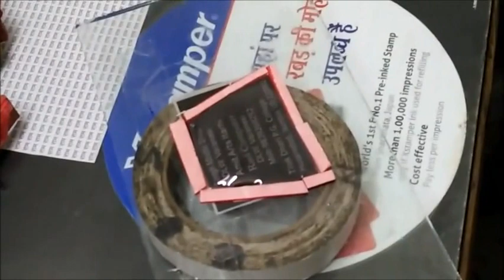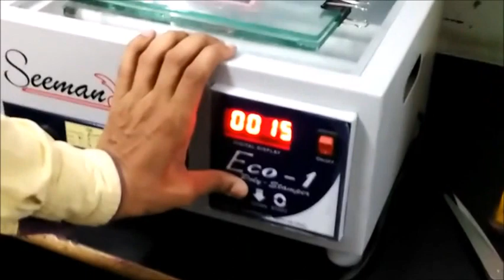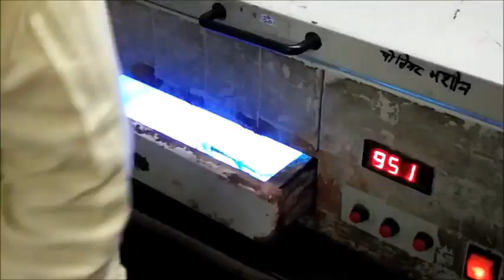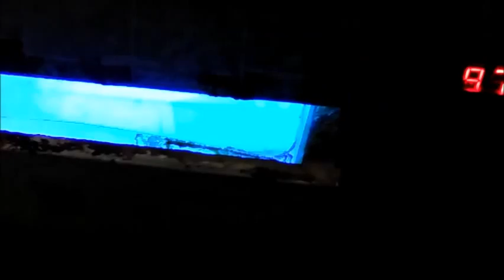How To Make Rubber Stamp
THANK'S !!!

Rubber stamping, also called stamping, is a craft in which some type of ink made of dye or pigment is applied to an image or pattern that has been carved, molded, laser engraved or vulcanized, onto a sheet of rubber. The rubber is often mounted onto a more stable object such as a wood, brick or an acrylic block. Increasingly the vulcanized rubber image with an adhesive foam backing is attached to a cling vinyl sheet which allows it to be used with an acrylic handle for support. These cling rubber stamps can be stored in a smaller amount of space and typically cost less than the wood mounted versions. They can also be positioned with a greater amount of accuracy due to the stamper's ability to see through the handle being used. Temporary stamps with simple designs can be carved from a potato. The ink coated rubber stamp is pressed onto any type of medium such that the colored image is transferred to the medium. The medium is generally some type of fabric or paper. Other media used are wood, metal, glass, plastic, rock. High volume batik uses liquid wax instead of ink on a metal stamp.